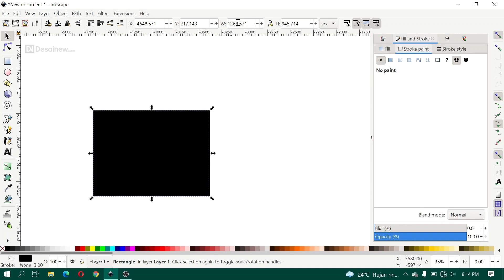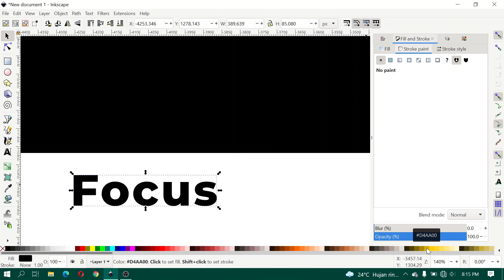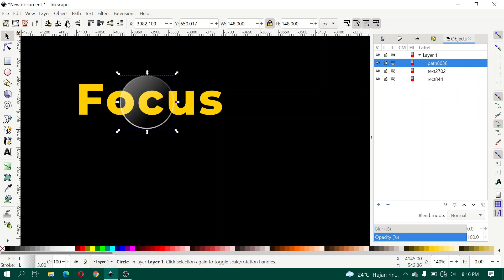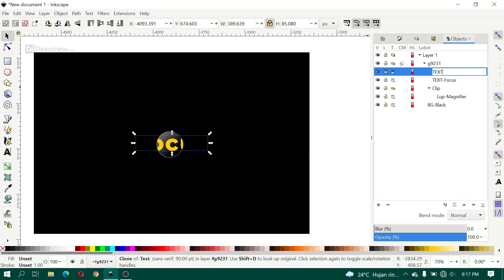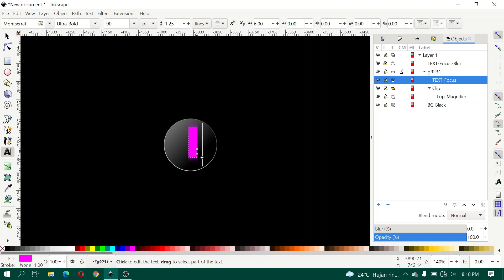EDITABLE Magnifying Glass Text Effect in Inkscape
Hello, here I will share How to Create Editable Magnifier Glass Text Effect. Here you can edit the text to change the color easily. Inkscape can also create this text effect just like Adobe Illustrator. Enjoy watching!!!